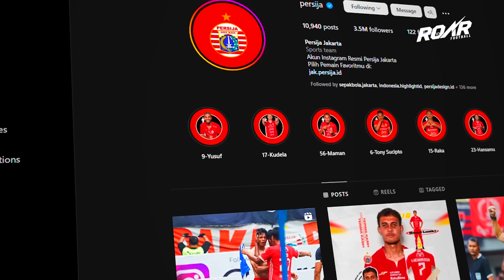TERUNGKAP 😭 Alasan Sebenarnya Rezaldi Hehanusa Pindah ke Persib daripada Bertahan di Persija Jakarta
Rezaldi Hehanusa Persib
Rezaldi Hehanusa
Rezaldi Persib
Persija
persija jakarta
Highlights persija
Highlights persija jakarta
Berita persija
Berita persija hari ini
Latihan persija
Latihan persija hari ini